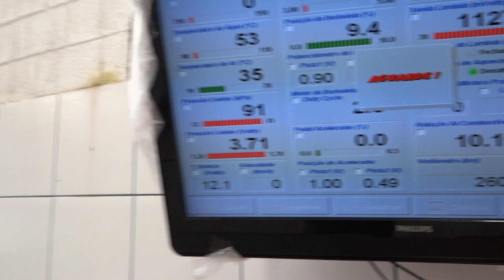Baixa qualidade das pecas de fabrica.